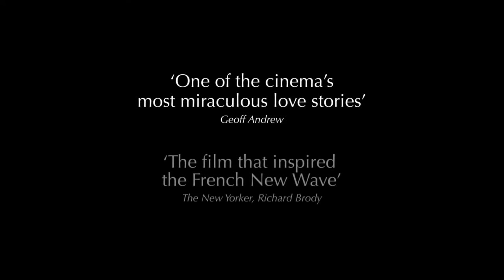JOURNEY TO ITALY Cinema Italiano Festival 2022 Trailer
Rossellini's poetic and profound JOURNEY TO ITALY (in English) tells the story of a couple (Bergman and George Sanders) on their trip to Napoli to sell an inherited villa. Napoli and the ruins of Pompeii become an unforgettable metaphor for a marriage.